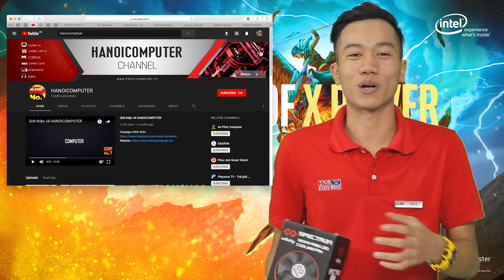GIVEAWAY BỘ FAN INFINITY RGB SIÊU CHẤT TRỊ GIÁ 1.099.000d | HANOICOMPUTER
Xin chào bạn đọc và quý khách hàng, trong video này HANOICOMPUTER sẽ tổ chức GIVE AWAY cho các bạn một bộ quạt tản nhiệt bao gồm 5 chiếc quạt có trang bị đèn LED RGB 16,8 triệu màu với hiệu ứng chuyển động tuyệt đẹp. Trị giá của bộ quạt tản nhiệt lên tới hơn 1 triệu đồng.
Trước khi đến với cách thức tham gia Give Away, HANOICOMPUTER rất vui khi được thông báo với các bạn một sự kiện không thể bỏ lỡ, cũng sẽ là sự kiện cuối cùng về PC Modding trong năm 2017. Đó chính là sự kiện The Beauty Of X-Power đồng hành cùng tên tuổi quen thuộc đó là INTEL EXTREME MASTER. Chương trình sẽ diễn ra từ 14h đến 17h, ngày 3/12/2017, tại Tầng 3, Nhà A17, Số 17 Tạ Quang Bửu, Hà Nội

♥️ VÀ SAU ĐÂY LÀ CÁCH THỨC THAM GIA GIVE AWAY
👉 Đăng ký tham gia ngay sự kiện The Beauty of X-Power tại
👉 Comment một số 3 chữ số từ 000 đến 999 tại bài viết trên Fanpage HANOICOMPUTER
👉 Like Fanpage của HANOICOMPUTER và Chia sẻ bài viết này ở chế độ Công Khai

👉 Bạn may mắn thắng cuộc là người dự đoán đúng 3 chữ số cuối của giải đặc biệt Xổ Số Miền Bắc ngày 2/12/2017
👉 Nếu không có ai đoán chính xác, chúng tôi sẽ lựa chọn 3 con số Gần Nhất + Thấp Hơn giải đặc biệt XSMB
👉 Các comment không chỉnh sửa và comment duy nhất mới được tính là hợp lệ
👉 HANOICOMPUTER không chấp nhận những nick facebook là Clone, chỉ tạo ra để tham gia Give Away
👉 Mỗi nick facebook chỉ được tham gia Give Away 1 lần
👉 Và cuối cùng, mọi quyết định phát sinh sẽ đến từ phía HANOICOMPUTER

♥️ CÁCH THỨC TRAO GIẢI
👉 Sau 24h nếu bạn may mắn không phản hồi, chúng tôi sẽ nhường quà Give Away cho người khác
👉 Bạn đọc may mắn sẽ nhận quà tại HANOICOMPUTER - 43 Thái Hà, Đống Đa, Hà Nội
👉 Chúng tôi sẽ sử dụng hình ảnh trao giải để công bố kết thúc chương trình Give Away !
⭐️ Chúc các bạn may mắn và hẹn gặp lại tại chương trình Give Away tiếp theo, khi Kênh Youtube của HANOICOMPUTER đạt 15.000 Subs. Xin chào và chúc may mắn !
HANOICOMPUTER cũng sẽ góp mặt tại sự kiện kiện The Power Of X-Power với 3 bộ MODDING PC tuyệt đẹp, hãy nhanh tay tham gia Give Away cũng như đăng ký tham gia sự ngay nhé.

 HANOICOMPUTER., JSC - HI END !!!
* Showroom 2: Số 43 Thái Hà - Trung Liệt - Đống Đa - Hà Nội
* Showroom 3: A1-6, Lô 8A Lê Hồng Phong - Ngô Quyền - Hải Phòng
* Bán hàng trực tuyến:
* Ship hàng toàn quốc - Giao hàng miễn phí trong nội thành Hà Nội và Hải Phòng